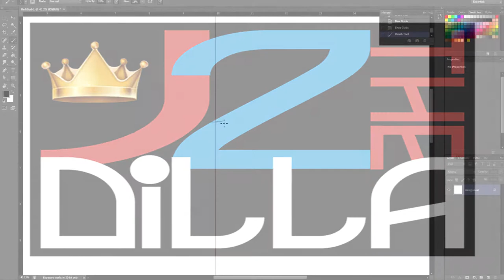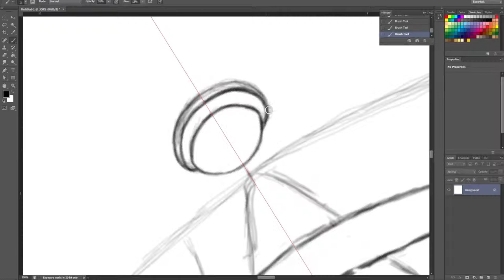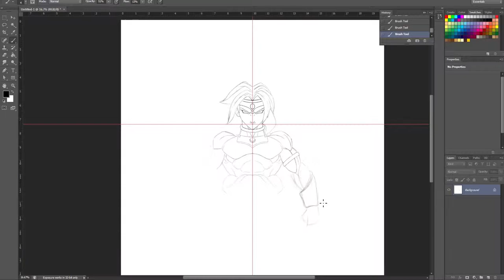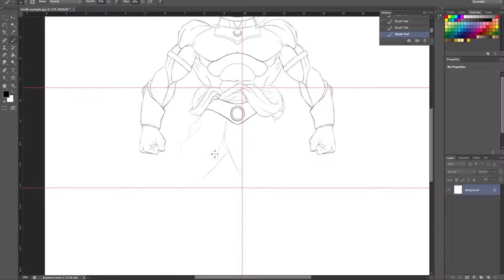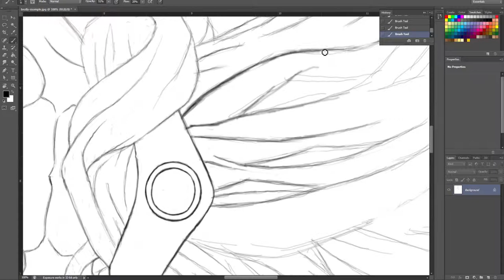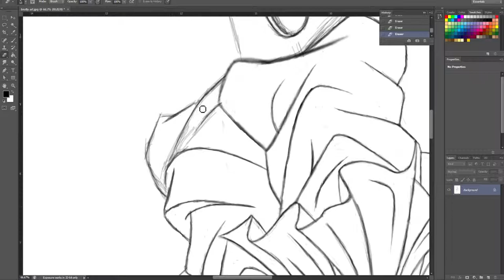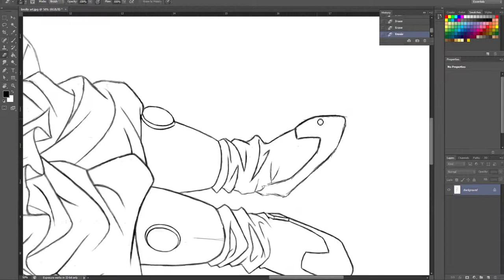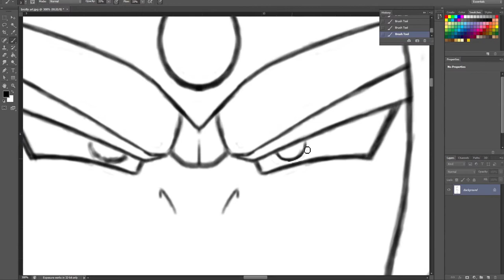J2 Draws (BROLY) The Legendary Super Saiyan. 🔥In SSJ Speed🔥J2THEDiLLA The One & Only🔥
This Video Is About BROLY. It Goes out To My SUB RAP MVZIK you Wanted Broly? You Got It.

Broly (ブロリー Burorī) is the main antagonist in the Broly Triple Threat trilogy. He appears to be the latest of the Legendary Super Saiyans who appear every one thousand years.